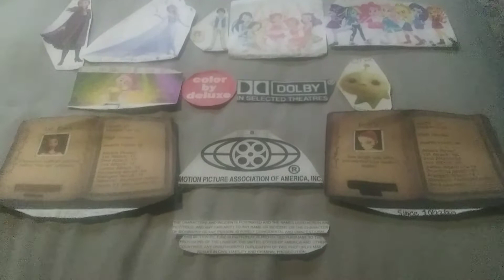Tamagotchi Pixels Brumaire end credits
1H 10M 09S